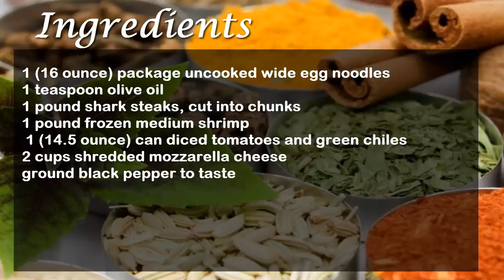Tex Mex Shark and Shrimp-How To Make Tex Mex Shark and Shrimp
In this video you are watching the recipe of Tex Mex Shark and Shrimp,How To Make Tex Mex Shark and Shrimp.You will be amazed to watch that video.

Tomato Basil Tagliatelle | Gennaro’s Spaghetti with Tomato and Basil using Bertolli with Butter | Tomato and Basil Pasta Recipe